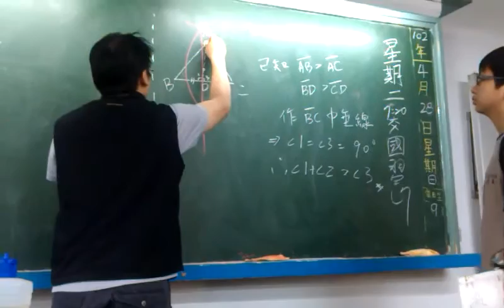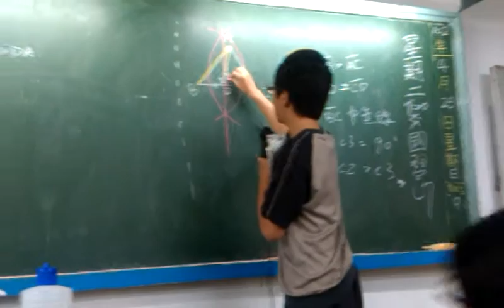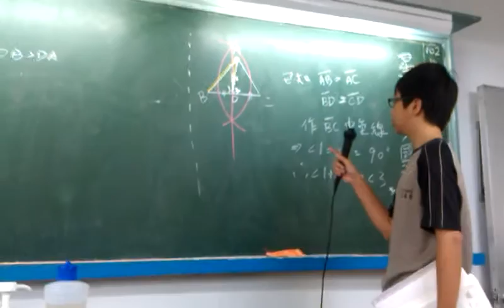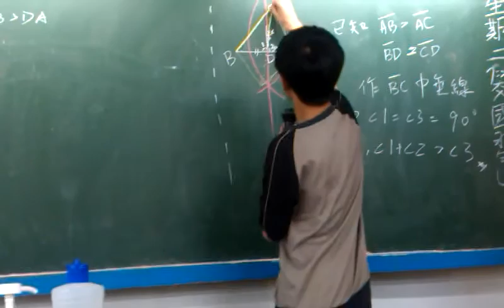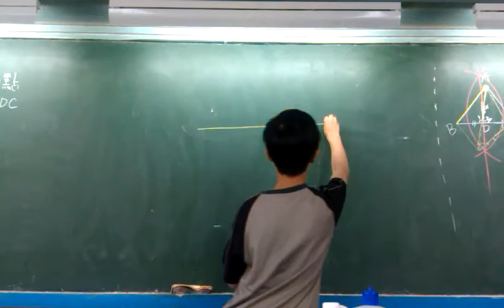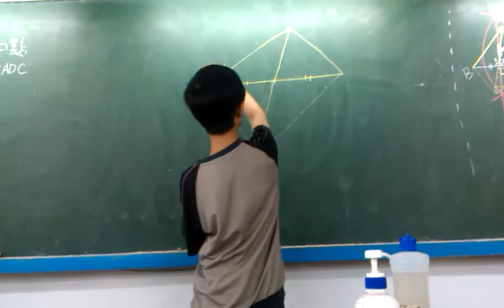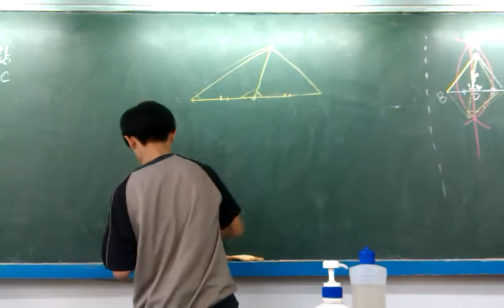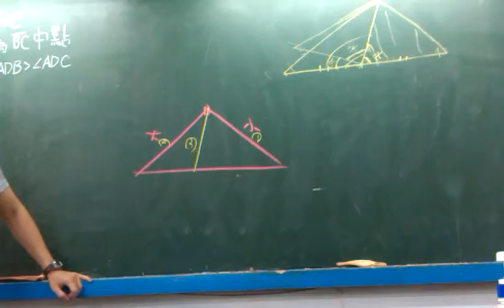樞紐定理系列七_你證明過程是否存在謬論? 20130429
樞紐定理系列七